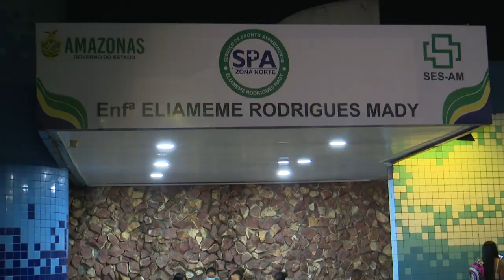Homem é assassinado na frente da esposa na Zona Norte de Manaus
Um homem é assassinado na frente da esposa na Zona Norte de Manaus. Ela também foi feriada, mas segue internada no hospital.

Mulher também foi baleada, mas não corre risco de morte,